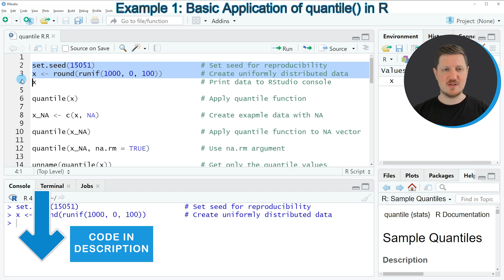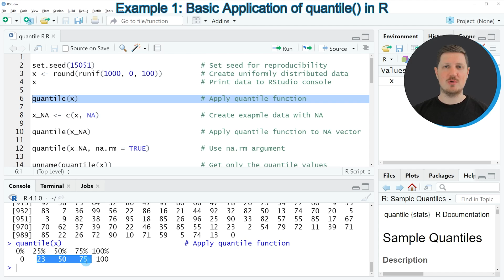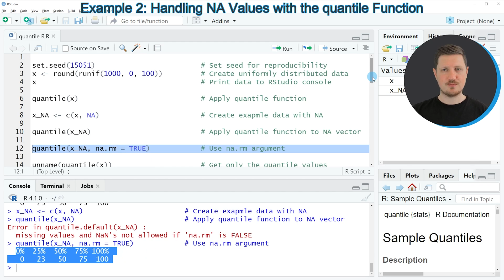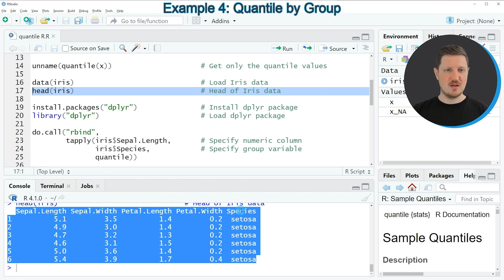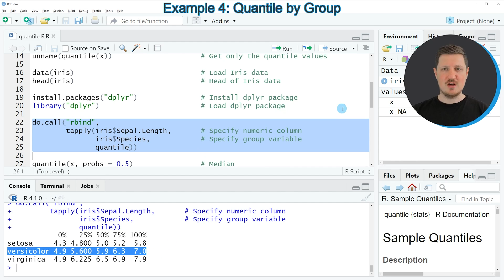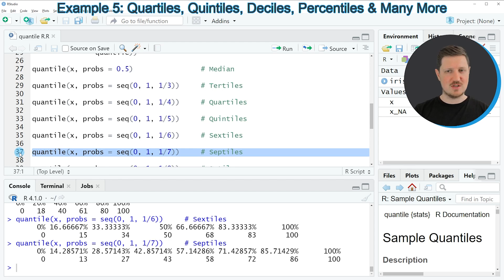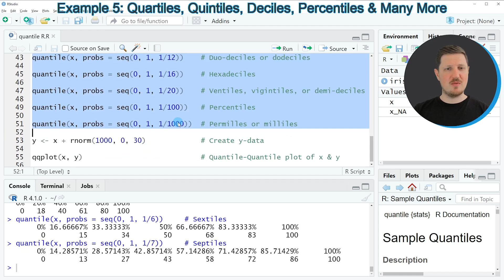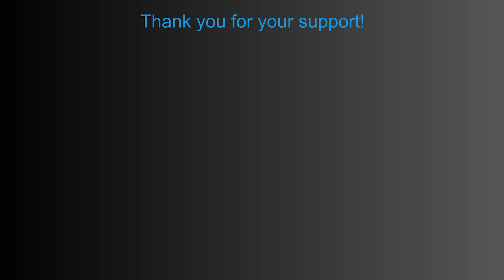quantile() Function in R (Example) | NA, Group & Plot | Quartiles, Quintiles, Deciles & Percentiles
How to compute quantiles in the R programming language. More details
R code of this video:

x ‹- round(runif(1000, 0, 100))         # Create uniformly distributed data
x                                       # Print data to RStudio console

quantile(x)                             # Apply quantile function

x_NA ‹- c(x, NA)                        # Create example data with NA

quantile(x_NA)                          # Apply quantile function to NA vector

quantile(x_NA, na.rm = TRUE)            # Use na.rm argument

unname(quantile(x))                     # Get only the quantile values

data(iris)                              # Load Iris data
head(iris)                              # Head of Iris data

# The dplyr package is not needed. This was a little mistake I made at 04:00 in the video.
# library("dplyr")                        # Load dplyr package

do.call("rbind",
        tapply(iris$Sepal.Length,       # Specify numeric column
               iris$Species,            # Specify group variable
               quantile))

quantile(x, probs = 0.5)                # Median

quantile(x, probs = seq(0, 1, 1/3))     # Tertiles

quantile(x, probs = seq(0, 1, 1/4))     # Quartiles

quantile(x, probs = seq(0, 1, 1/5))     # Quintiles

quantile(x, probs = seq(0, 1, 1/6))     # Sextiles

quantile(x, probs = seq(0, 1, 1/7))     # Septiles

quantile(x, probs = seq(0, 1, 1/8))     # Octiles

quantile(x, probs = seq(0, 1, 1/10))    # Deciles

quantile(x, probs = seq(0, 1, 1/12))    # Duo-deciles or dodeciles

quantile(x, probs = seq(0, 1, 1/16))    # Hexadeciles

quantile(x, probs = seq(0, 1, 1/20))    # Ventiles, vigintiles, or demi-deciles

quantile(x, probs = seq(0, 1, 1/100))   # Percentiles

quantile(x, probs = seq(0, 1, 1/1000))  # Permilles or milliles

y ‹- x + rnorm(1000, 0, 30)             # Create y-data

qqplot(x, y)                            # Quantile-Quantile plot of x & y